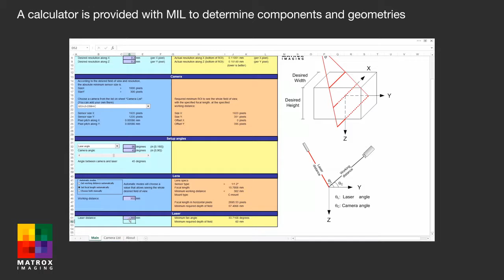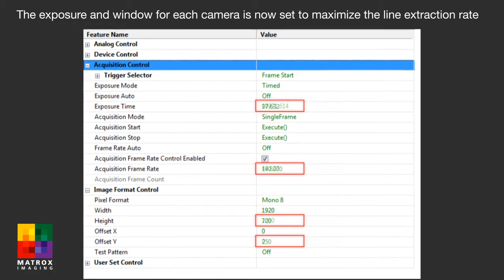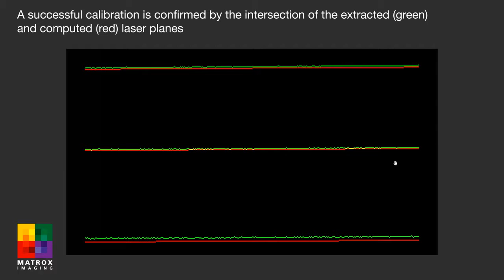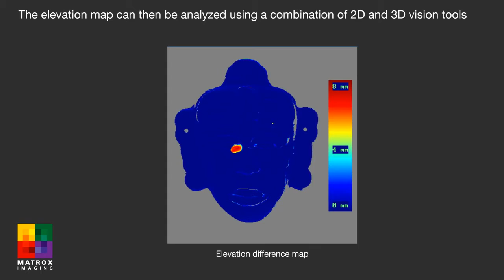Matrox Imaging Library (MIL) 3D Profiling Tools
Software de análisis completo y potente ideal para integradores y OEMs de visión artificial, imagen médica y tráfico.